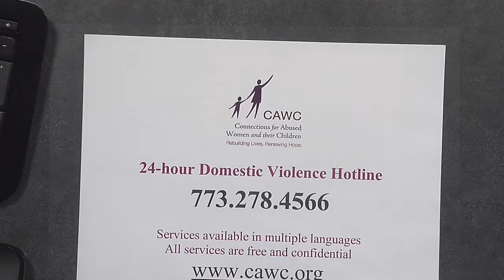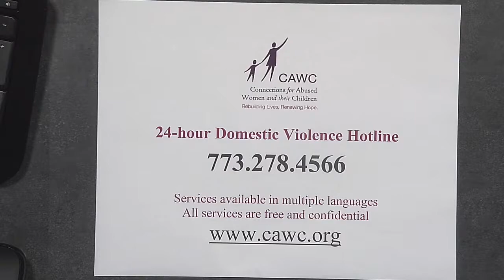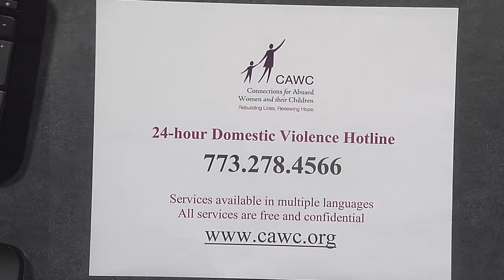Connections for Abused Women and their Children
Rebecca Fyffe CEO of Landmark Pest Management and National Small Business person of the year. This program was recorded on September 24, 2019 at Chicago Access Network Television (CAN TV).